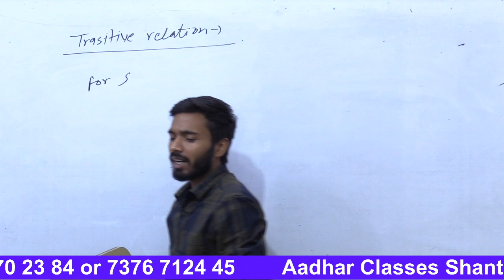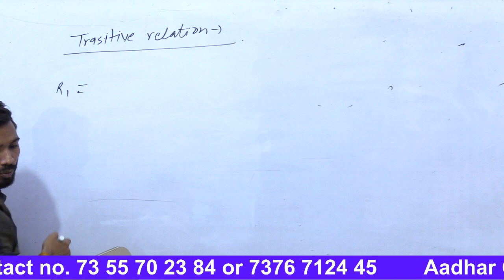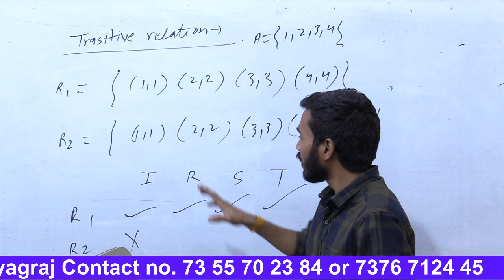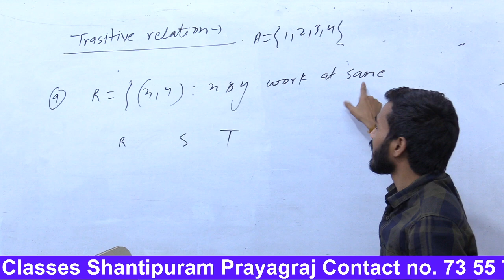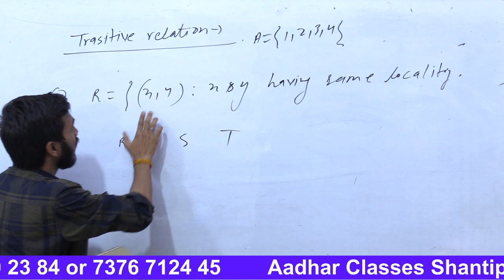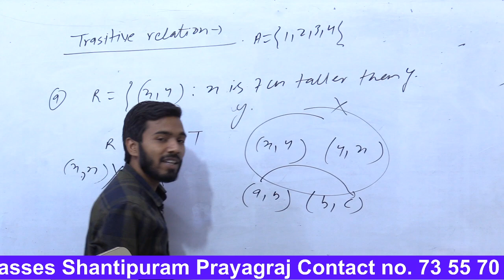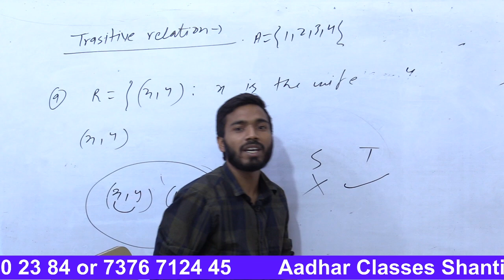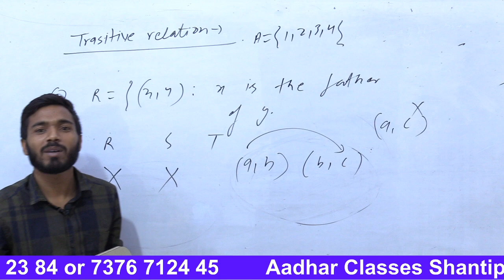Class 12th : Relation L3 | Aadhar Classes | Class 12th maths|suraj sir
Maths Board2022#Aadhar classe#Relation